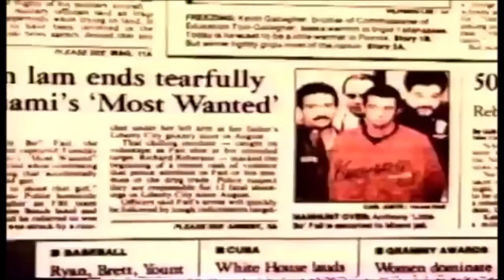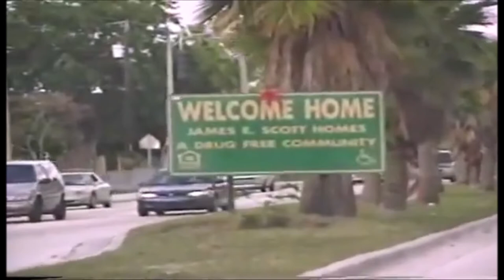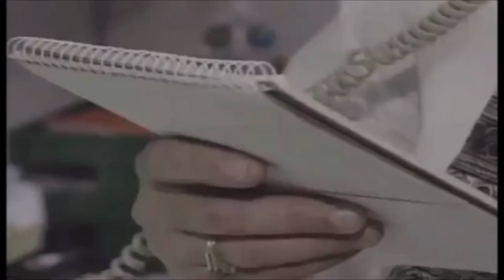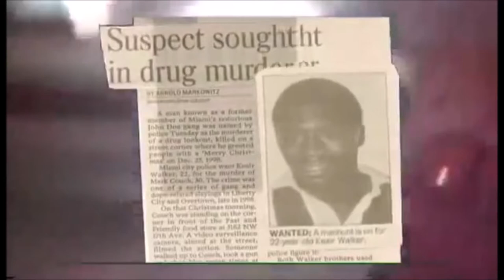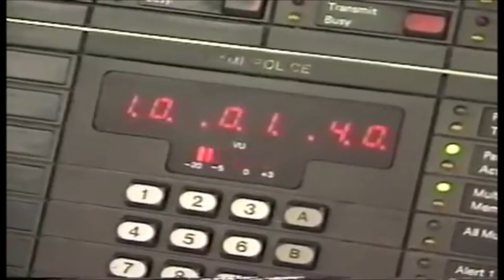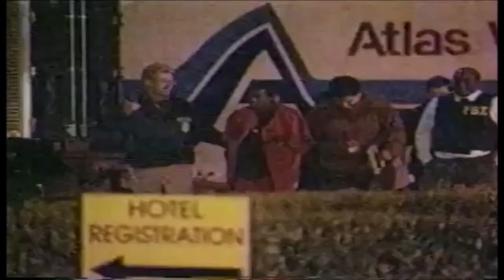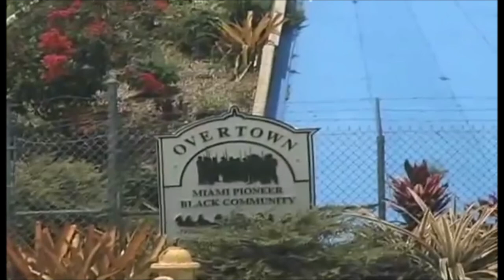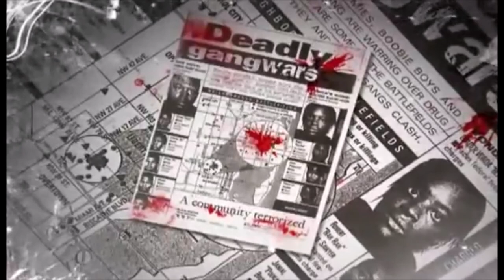The Top 10 Kingpins Of Miami (Part 1)